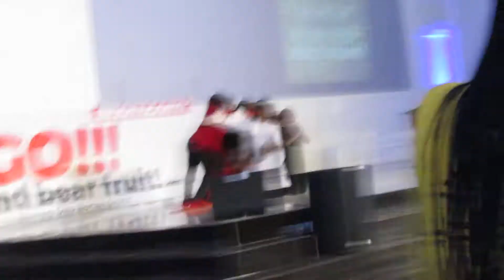SHOMCOM Boogie King- Jesus Freaks